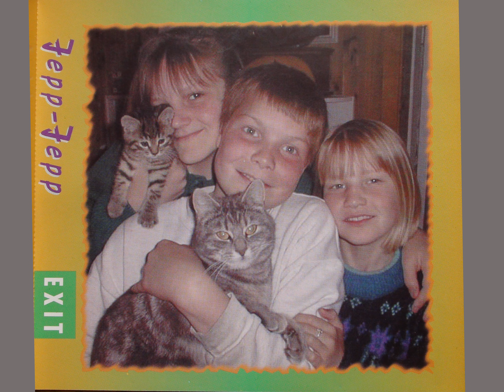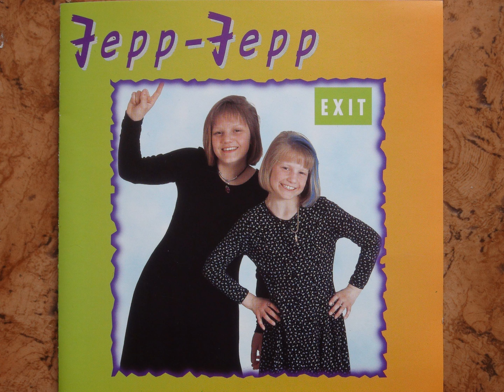Jepp Jepp Berørt av deg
Samfunnet med Gud gir utslag i livets opplevelser. Man ser virkeligheten på en annen måte når Gud er en levende del av virkeligheten. Man blir mer optimistisk og takknemlig. Det fortsetter kanskje at man har forstått Guds gode vesen.

Berørt av deg

Tekst: Terje Kingsrød
Melodi: Terje Kingsrød og Espen Nilsen

1. vers
Jeg blir så betatt, det er så flott, alt jeg hører og ser.
Fengende sanger, klare farger gir meg lyst til å oppleve
mer av din skjønnhet, mer av din styrke, mer av det du har å gi.
I din nærhet og i din omsorg blir jeg til evig tid.

Refr:
Ingenting har berørt meg mer enn den trygghet du har for meg.
Ingenting har slik mulighet som dòe ord jeg fikk av deg - av deg.

Du er min venn, du er mitt vern, du den allmektige Gud.
Alt det fine og alt det vakre gir meg lyst til å springe
ut med ditt ord, ut i din kraft og si så alle forstår -
ditt rike består.

Refr:
Ingenting har slik mulighet som de ord jeg fikk av deg - av deg.

Bro:
Det er så mye jeg blir glad i her i livet. En god film, en spennende bok, gode venner, flott natur, dans og drama og mye mye mer. Jeg kan bli helt oppslukt av alt sammen. Likevel er det noe som betyr mer for meg enn alt annet. Det er den tryggheten jag har i deg Jesus. Jeg er glad jeg har deg Jesus.